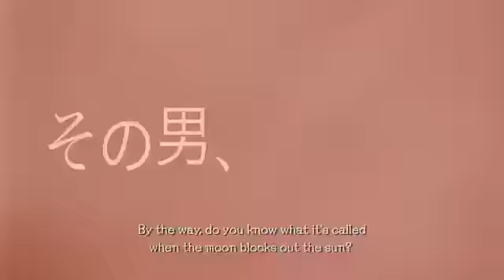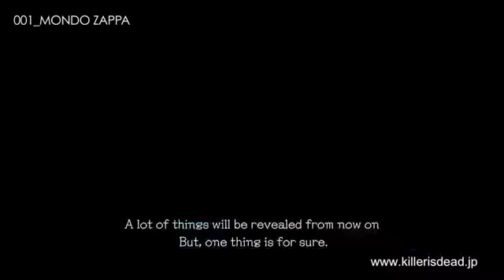KILLER IS DEAD trailer